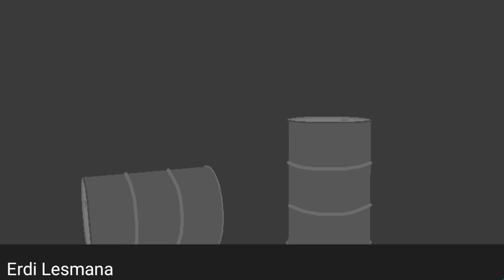Papa Pizza vs Mr. Scary Diner (Roblox Obby Characters)